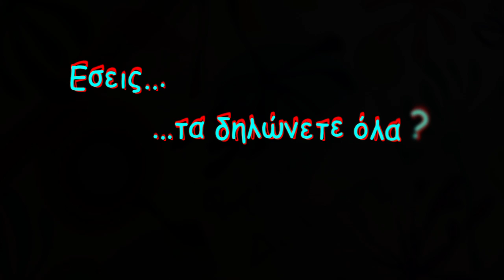Δήλωση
σκηνοθεσία - μάνος αρβανιτάκης
διεύθυνση φωτογραφίας - αργύρης θέος
sound design - νίκος παλαμάρης
make-up - μίνα χάμπα
ηλεκτρολόγος - ηρακλής μητρόπουλος
ηχοληψία - απόστολος ντασκαγιάννης, γιώργος αντωνίου
ιδέα - μάνος αρβανιτάκης, ιωάννα πιατά
cast - ναζίκ αϋδινιάν, κατερίνα θέου, δανάη θέου
παραγωγή - αργύρης θέος, μάνος αρβανιτάκης

ευχαριστούμε τον φοίβο βογιατζή

το spot αυτό αποτελεί μία πρόταση στα πλαίσια
του διαγωνισμού του υπουργείου οικονομικών με θέμα:
Πρόσκληση για υποβολή ιδεών σε video
"Οι πολίτες δημιουργούν φορολογική συνείδηση"

Διατίθεται με άδεια Creative Commons 3.0 Greek [ CC-BY-3.0-GR ]